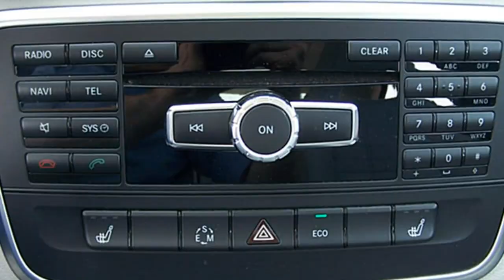Mecedes Benz CLA 200 Urban 1N025603 Violett 2013 FCA Motor Village Berlin jetzt Stell.